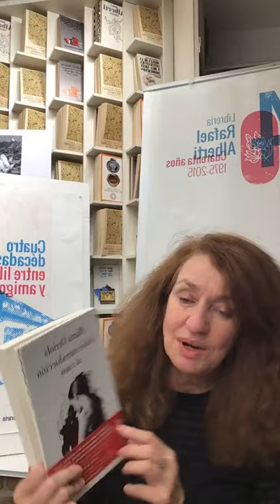MARTA ORRIOLS presenta 'Dulce introducción al caos' (Lumen)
Una conversación con Marta Orriols y Lola Larumbe en Librería Alberti.